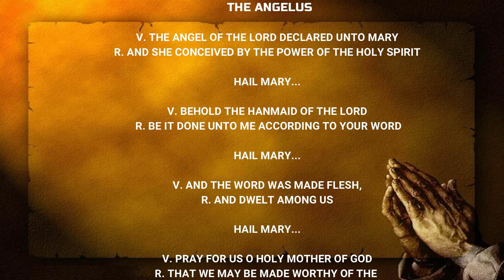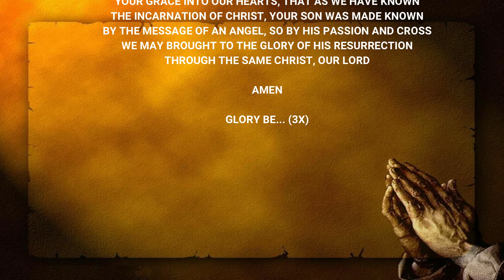The angelus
always pray the angelus